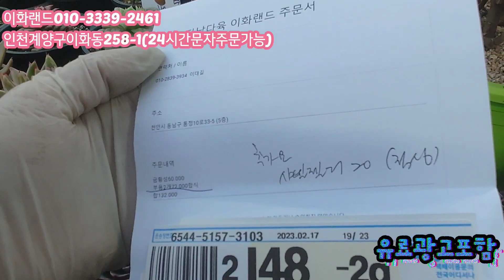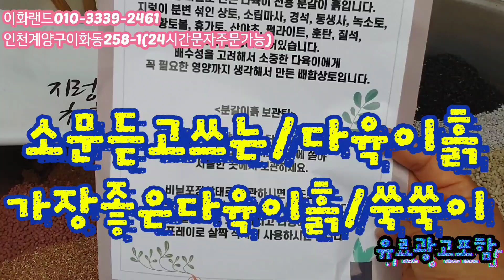초대박/적심대빵/아라베스크/독일샴페인/멋진군생만들어요 다남다육010-3339-2461